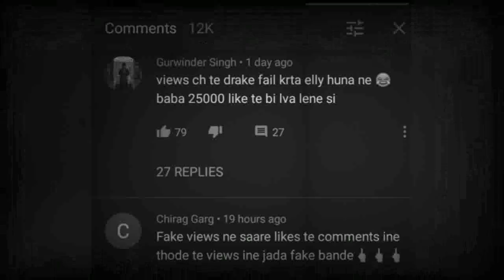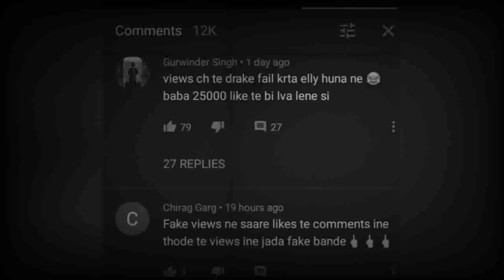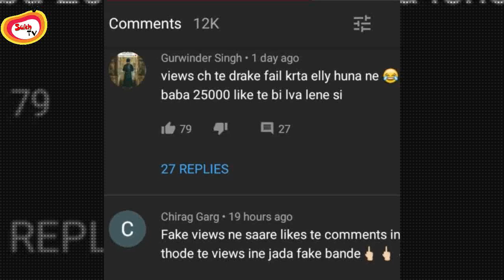Elly Mangat | Astaad G | Fake Views | ਪੈ ਗਿਆ ਵੱਡਾ ਪੰਗਾ ..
About :  Sukh Tv  Provides Pollywood celebrities interviews , Series ,  Film Reviews , Box Office Reports and Many more things .